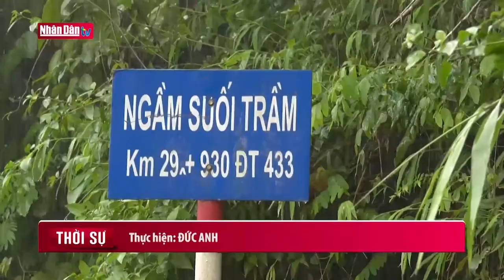Huyện Đà Bắc, Hòa Bình thiệt hại lớn do mưa lũ